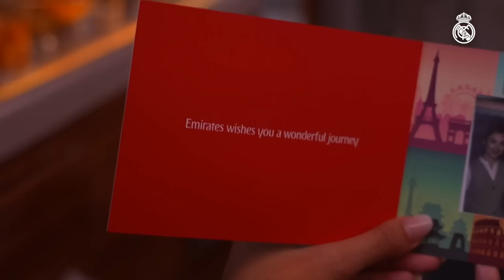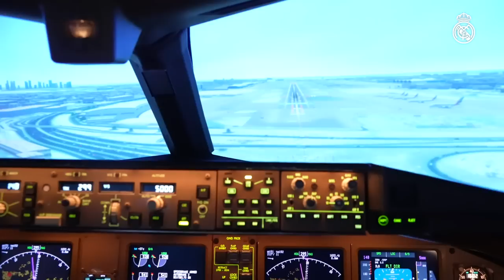48 HOURS with ROBERTO CARLOS in Dubai!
See EVERYTHING that happened during 48 hours with Roberto Carlos in Dubai, along with our partner Emirates! The Real Madrid legend flew to Dubai (United Arab Emirates) on an Emirates plane and enjoyed a range of awesome experiences, including a visit to the Museum of the Future, using an Emirates A377 flight simulator at Emirates Aviation College and watching live horse racing at the Dubai World Cup.